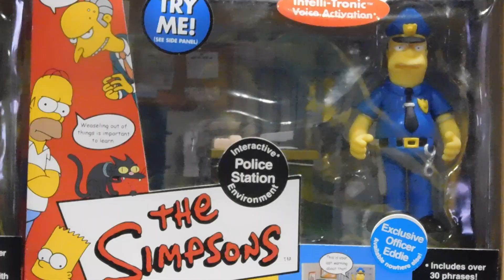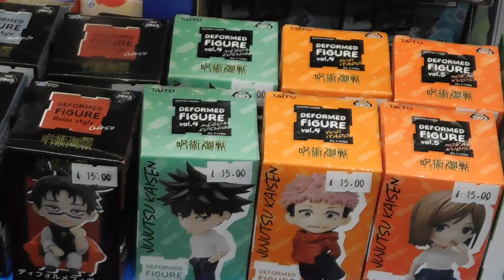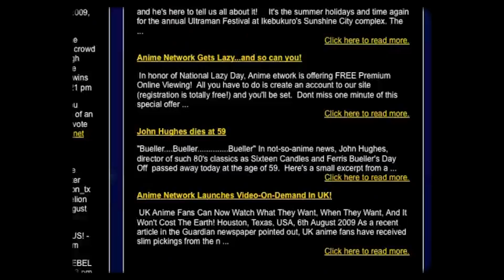ACME Comic con 2023